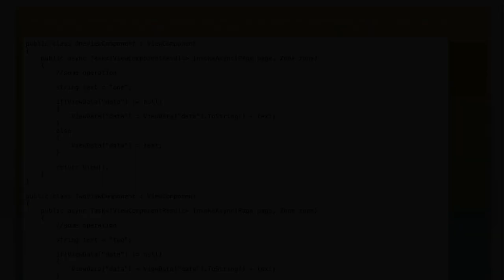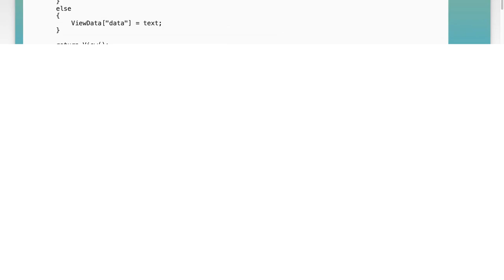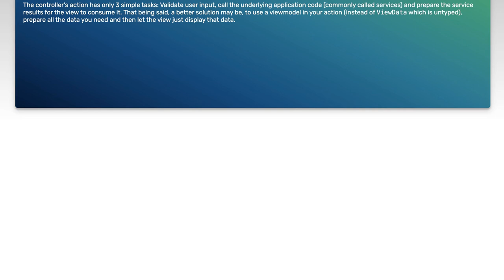How share ViewData between ViewComponent in Asp.net core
c#: How share ViewData between ViewComponent in Asp.net core

Related to: c#, asp.net-core, viewdata, asp.net-core-viewcomponent